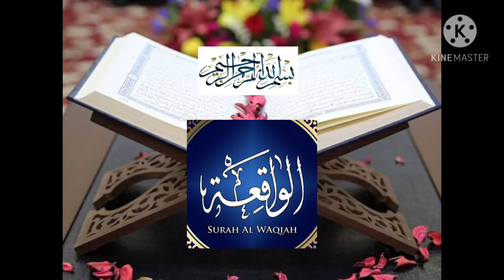056 Surah Waqiah (The Great Event) | Beautiful Quran Recitation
Chapter 056 — Al-Waqiah (The Great Event)

1) Quran recitation
2) Naat
3) Islamic legit scholars lectures
and more ...